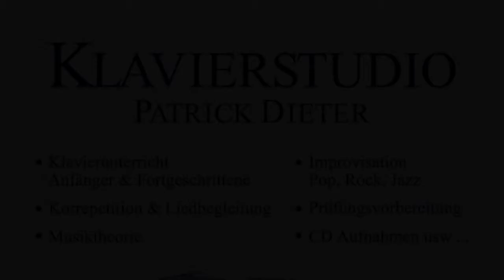Englische Weise (Die Klavierfibel 143) William Byrd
Klavierunterricht, William Byrd, Patrick Dieter, Klavier, Klavierstudio, Pianostudio, W.Schneider, Klavierunterricht, Klassik, classical songs, traditionell songs, Klavierfibel, in arte voluptas,